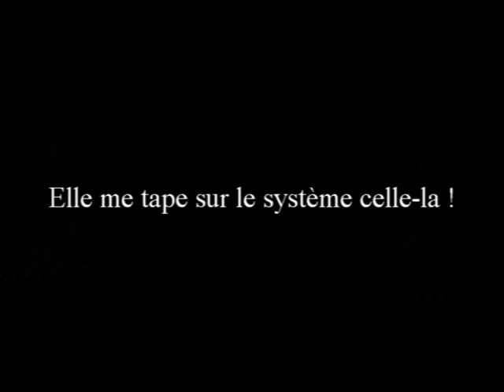Souris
Une souris intelligente qui ne tombe pas dans le piège ...